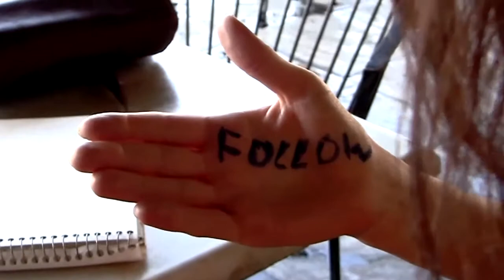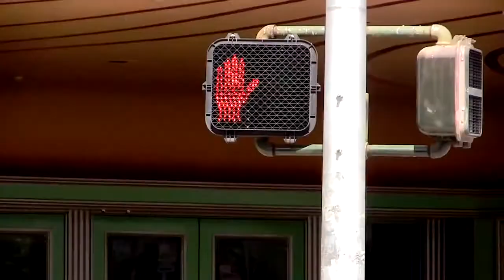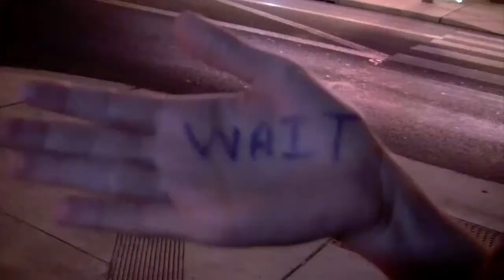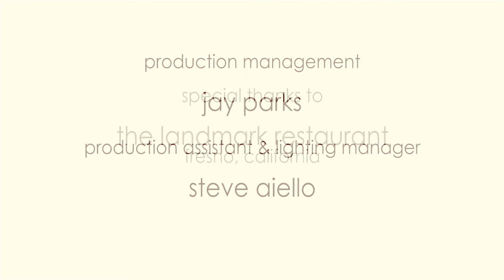Noise Of The World - a mini-movie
featuring the talents of:
Julie Annette Moffett
Mallory Moad
Michael Peterson

production manager
Jay Parks
production & sound assistant
Steve Aiello

soundscape include music selections from:
"Confians" performed by Mino Cinelu & Weather Report and "pentatonic-peace" by soundbyter.com

Marcel Nunis

produced by
Apithany Pictures